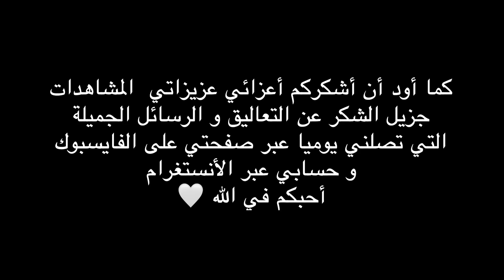VLOG41 | هروب حماري خوان مشى لحقول التفاح🍏كلا للناس الغلة كاملة😂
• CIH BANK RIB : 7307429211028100